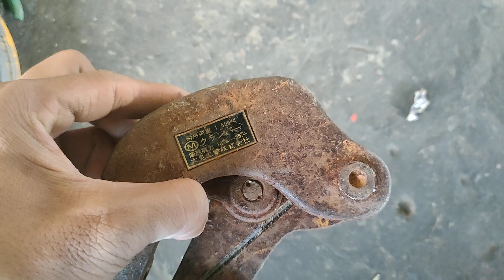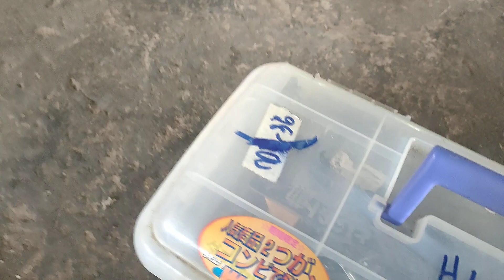đồ nghề nhật bãi ve chai nhật bãi thanh lý giá từ 100k LH 0363655784 ngày 11/10